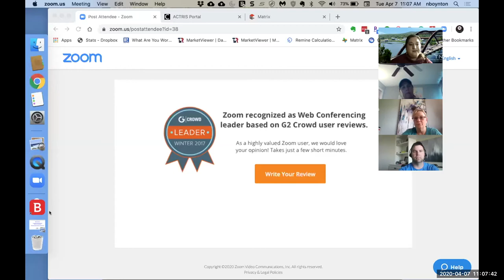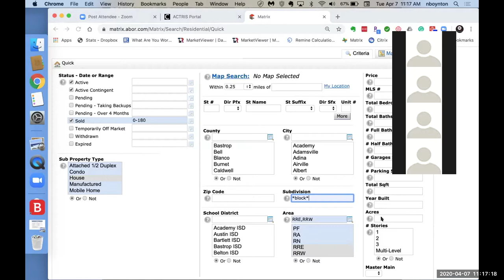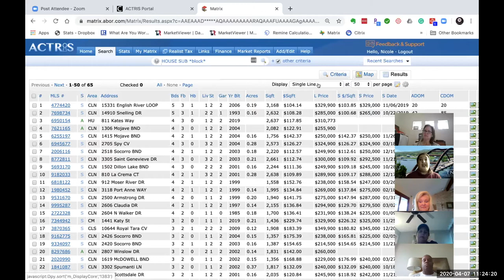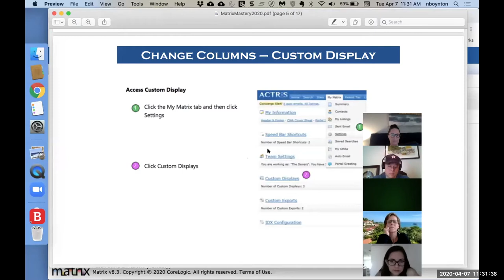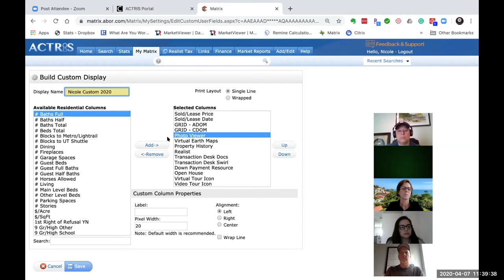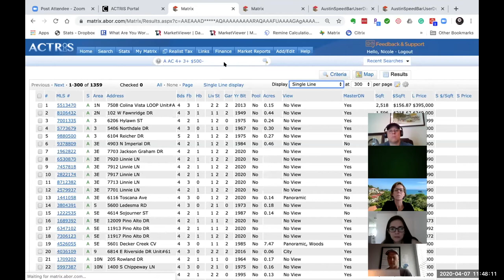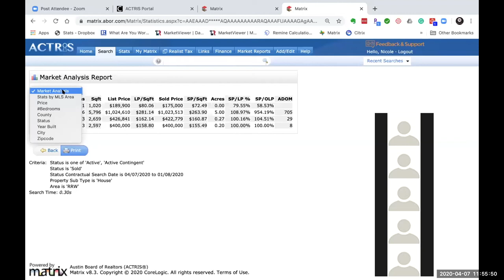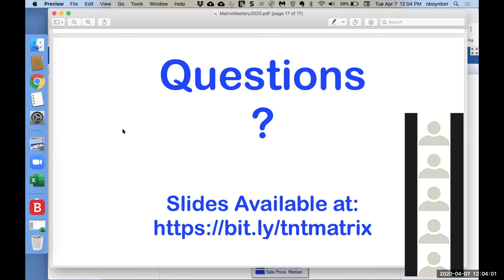Matrix Mastery with TNT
Learn about the tips and tricks to using the Matrix MLS system from
Austin Board of REALTORS.
We use Matrix every day for MLS searches, listing input, and customer portals but
most agents aren’t even scratching the surface of what Matrix can do. Spending
one hour in this course will save you several hours a week working in Matrix.
We will show you how to design your own layouts in Matrix, how to perform
lightning fast searches, show you how to find the hidden charts and data,
and give you 10 additional quick tips that are guaranteed to save you time.
Come learn the little secrets that pack a big punch in this action-packed hour
of knowledge that you didn’t know you needed.